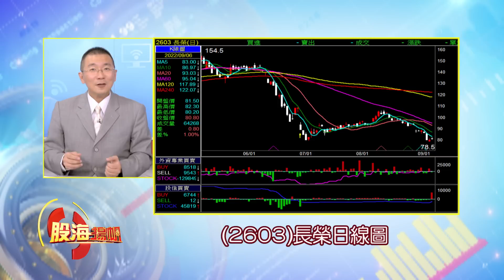台股波段跌千點!超跌了?中秋後偏多?│20220910-5股海揚帆*王嬿婷│非凡商業台 台視財經台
【台股波段跌千點!超跌了?中秋後偏多?安全方向!專家:航運.第三代半導體.電動車】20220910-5股海揚帆*王嬿婷 王文良

《非凡商業台》周六首播 20:00
周日重播 00:00、05:00、16:00
《台視財經台》周日下午 17:00